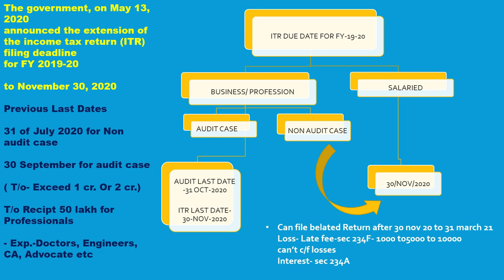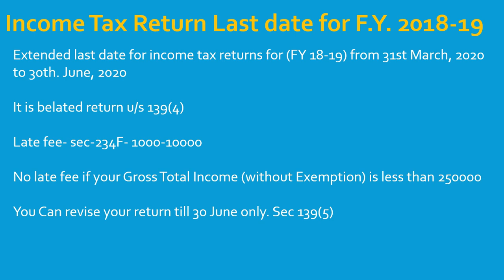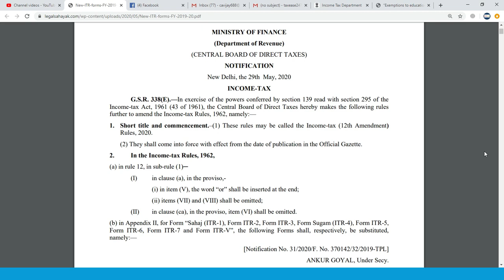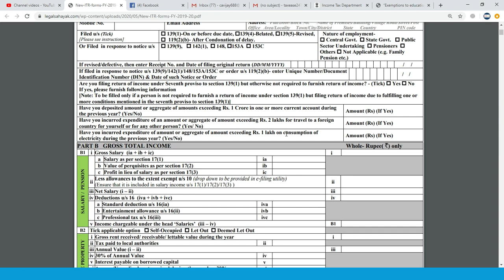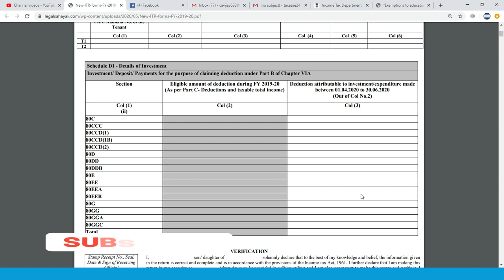ITR NEW FORM RELEASED FOR F.Y- 2019-20 OR A.Y 2020-21| NEW FORM TO FILE ITR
in this vidieo we are knowing that ITR formfor financial year 2019-20 are notified, what is last date of filing itr for f.y. 2018-19 or assesment year 2019-20 and last date of filing itr for f.y. 2019-20 and a.y 2020-21, And we will aslo know what income to show in itr in detailed

WATCH THIS VIDEO TO KNOW:
How to file Income Tax Return Online 2020,
New ITR forms for F.y. 2019-20 & A.y. 2020-21,
ITR-1 new form,
ITR-4 new form,
What are changes in ITR forms F.y. 2019-20,
Income Tax Return Filing 2020,
ITR filing video for F.y. 2019-20,
Online Income tax return file F.y. 2019-20,
New ITR filing video 2020,
ITR for A.Y. 2020-21,
ITR kaise bharen,
Income Tax ki Return,
Tax return,
ITR,
commerce advisor,
ITR 2020,
TDS wapis kaise le,
TDS cut gaya,
TDS refund,

THANKS